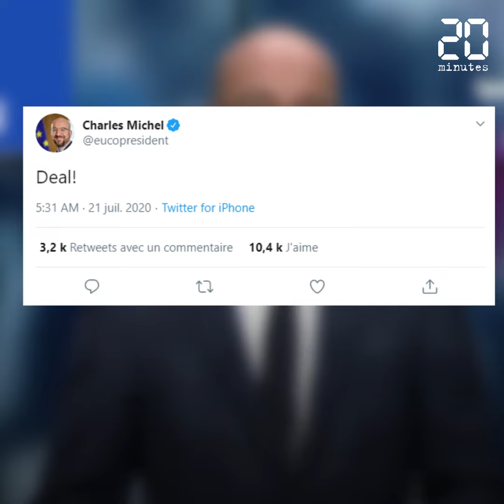Coronavirus: Accord sur le plan de relance de l’Union européenne